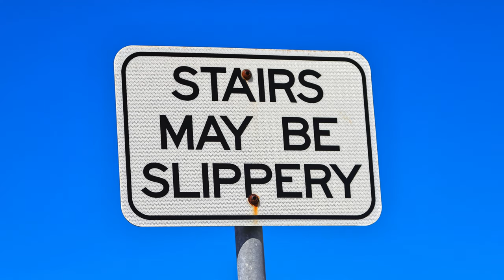Photography From AUSTRALIA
Photography by Anthony Rae
Music Track - Easy Seas by Chris Haugen

Purchase Anthony's photo book today -
Beautiful Australian Nature Photo Book